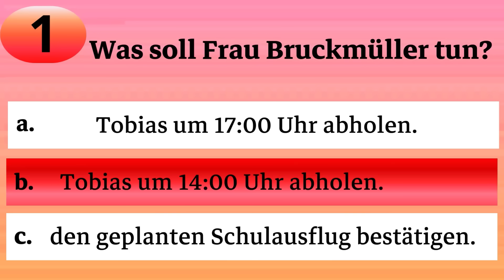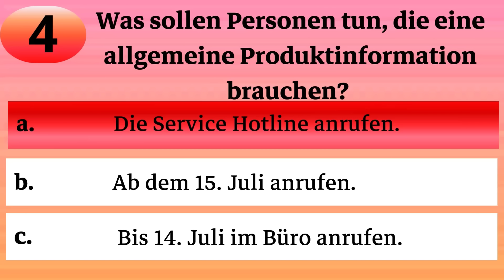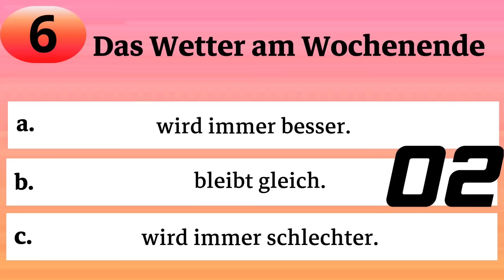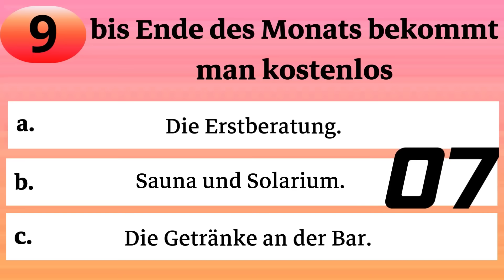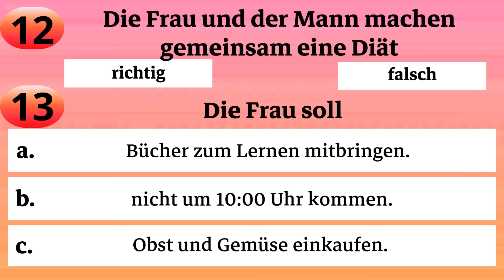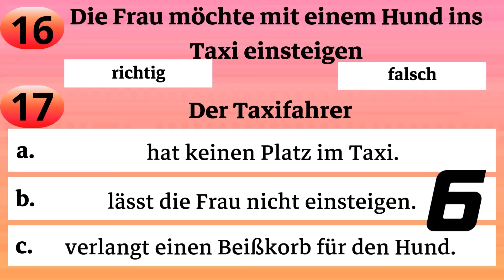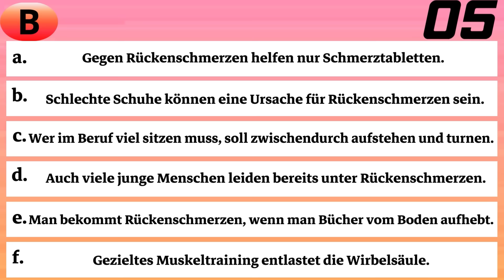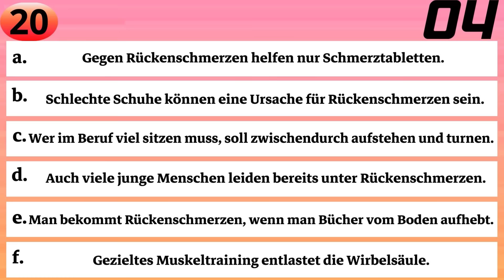G.A.S.T - B1 Prüfung - Hören Übungssatz - G.A.S.T DTZ 2024 TEST